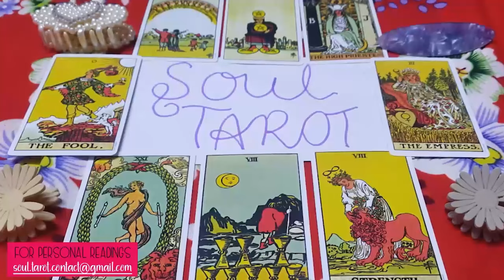VIRGO 😂 COME CORRECT OR DON’T COME AT ALL! “I CAN TELL YOU NO LONGER LOOK AT ME THE SAME”